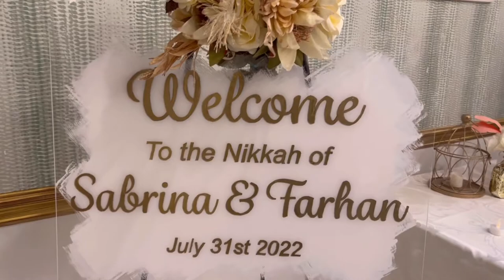Wedding in the Bosniak Islamic cultural center